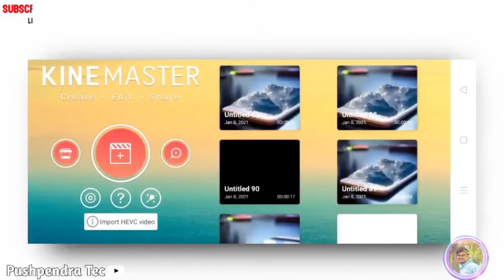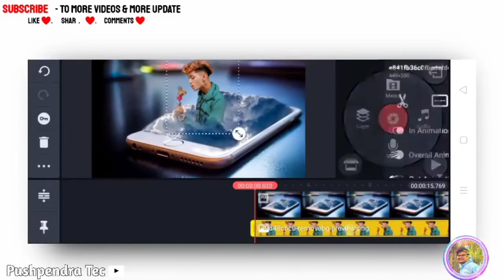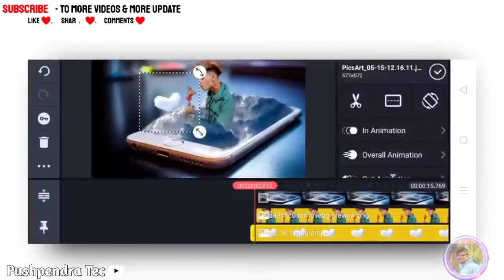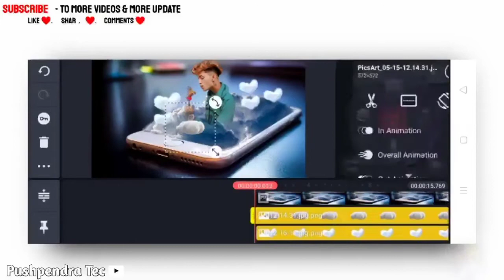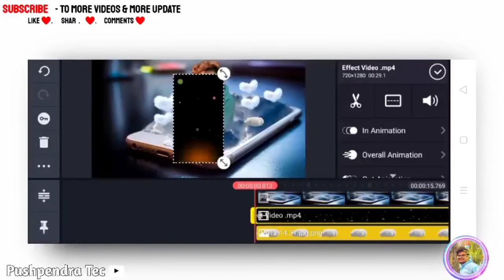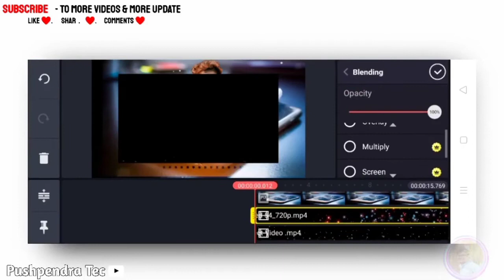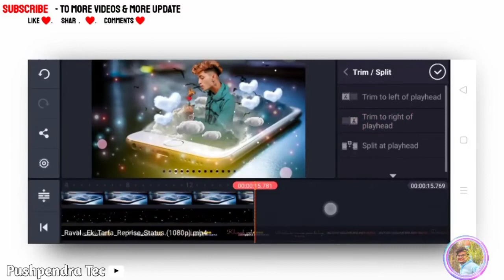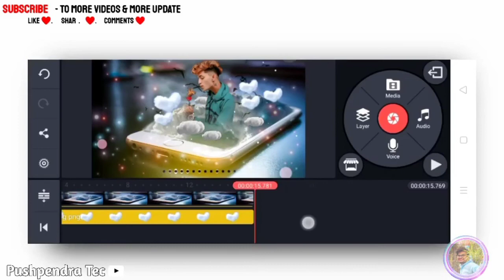Broken Heart Status Editing In Kinemaster ll Sad Status Editing In Kinemaster ll Full HD Status ll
_______✔Important  Videos🔥___________

Best Product With Discount ...

My Mic

Redmi Note 9Pro Max

Samsung Mobile

Wire Less Handphone